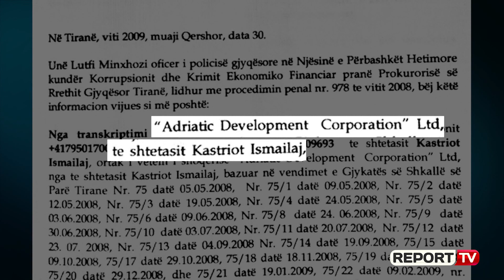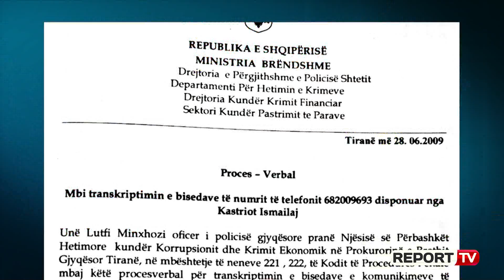Report TV - Dosja nr. 978/ Ja bisedat e përgjuara të Ismailajt për blerjen e një televizioni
Pas një periudhe 10 vjeçare dalin në sipërfaqe disa nga bisedat e përgjuara, që flasin për biznesmenin Kastriot Ismailaj, lidhjet e tij me politikanë e njerës të biznesit VIP dhe ndikimin apo financimin e parave të shumta në fushatën zgjedhore kur qeverisja mbahej nga PD dhe LSI.

Bëhet fjalë për dosjen me nr.978 e regjistruar në 2009 në prokurorinë e Tiranës, ku objekt i hetimit ka qenë biznesmeni i kompanisë “Adriatik Development Corporatiopn LTD”, Kastriot Ismailaj, që sot po vuan dënimin me 11 vite burgim në burgun e Fierit, dhe ka nxjerrë emra të njohur të politikës dhe gazetarisë.

Disa nga përgjimet ku Ismailaj fliste me Ilir Metën, i cili i kërkonte 200 mijë euro, këshilltarin e tij I.K, Fatos Nanon, dhe shumë biznesmenë të tjerë dhe një gazetar me inicialet A.Zh, “Shqiptarja.com” i botoi dy ditë më parë.

Ndërkohë sot gazeta do vijojë të botojë disa biseda të përgjara që Kastriot Ismailaj i ka bërë me biznesmenin Edi Shimsho, përfaqësuesen e tij, të huaj Rebeka Gaskin Gain, ku flasin për blerjen e një televizioni në Tiranë, dhe përmendin emrin e pronarit të një televizioni dhe president të një ekipi futbolli në Shqipëri me inicialet A.T.